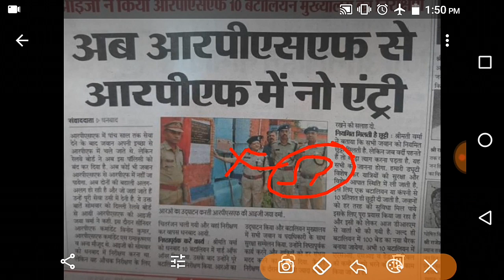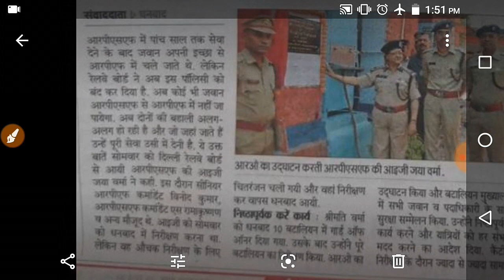RPF कांस्टेबल भर्ती || GROUP F बालों के लिए बुरी खबर || RPSF जवानों के लिए बुरी खबर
Hi

Is video ke Madhyam se  RPF CONSTABLE Group F ke abhyarthiyon ke liye Buri Khabar ke bare me bataya gaya hai ki ab vah kabhi bhi RPF Me Nahi Ja sakte hai

Mere Channel ka uddeshy government job se sambandhit Sahi aur satik  Jankari  Dena